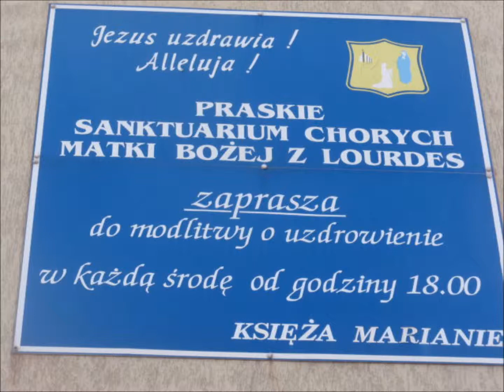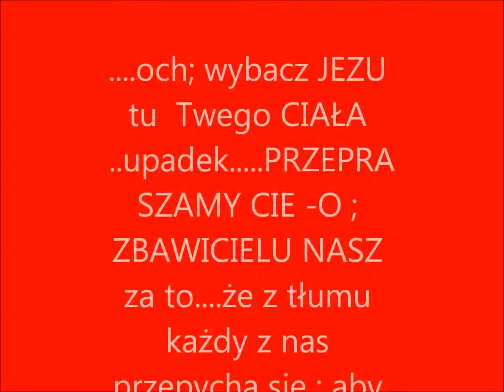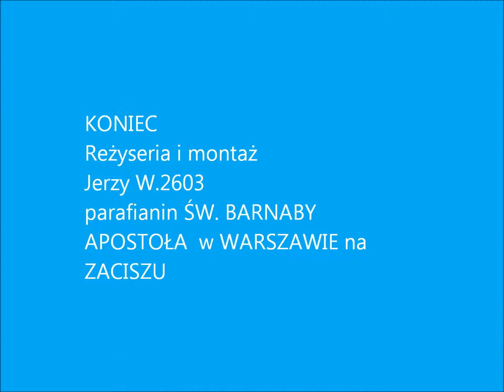DZIEŃ CHORYCH 11.02.2012..wmv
DZIEŃ CHORYCH -to foto- reportażyk z 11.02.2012 Ą.D.z kościoła M.B. z Lourdes -Ojców Marianów przy ul; Szwedzkiej w WARSZAWIE .Uroczystościom przewodniczył ksiądz bp .pomocniczy Diecezji Warszawsko - praskiej MAREK SOLARCZYK